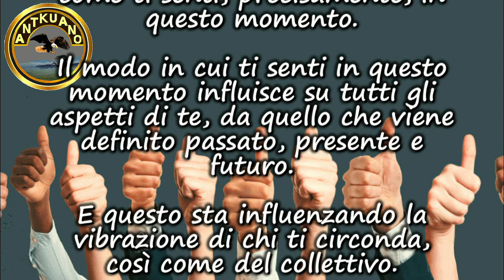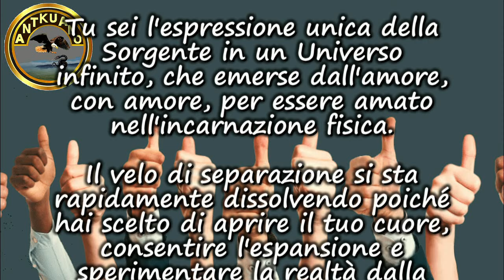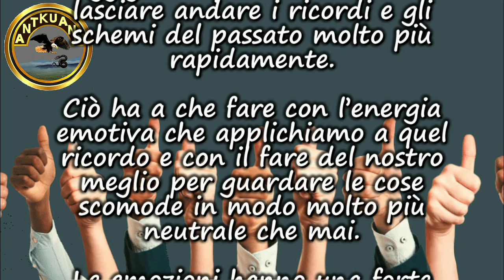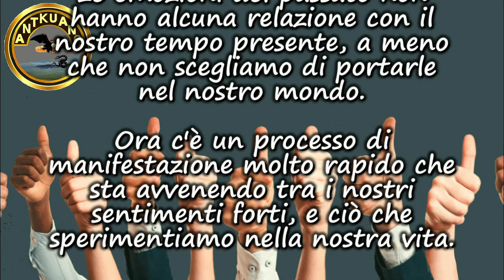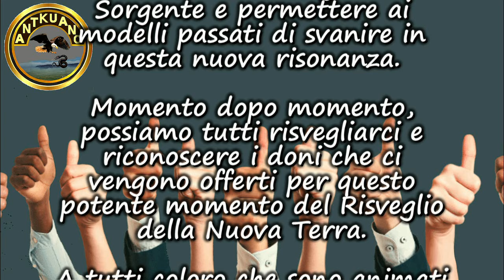COME VA LA TUA VITA?